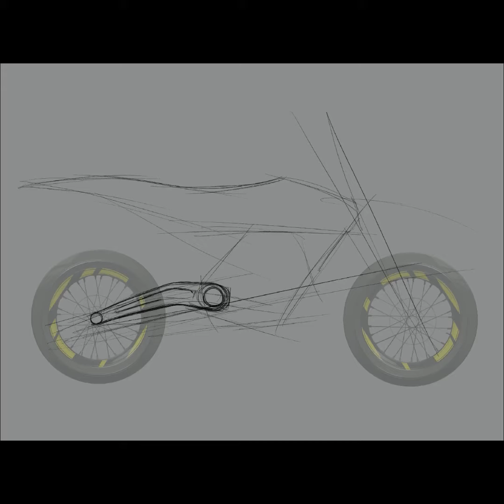Motorcycle Husqvarna illustration procreate iPad